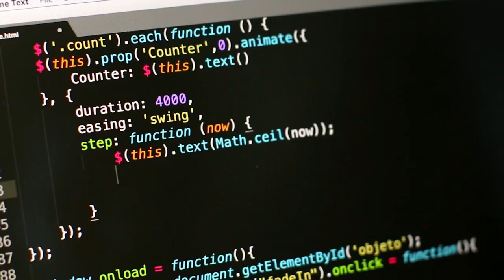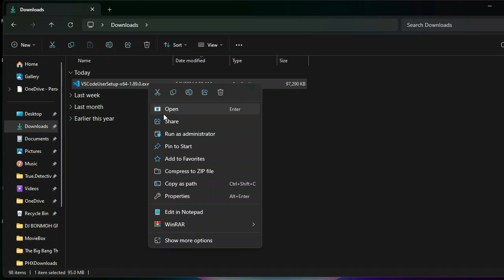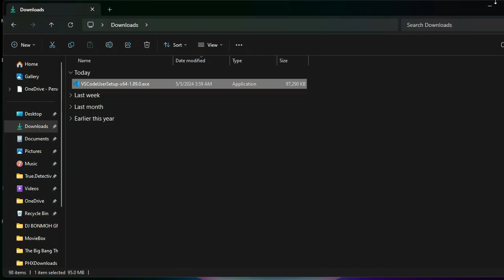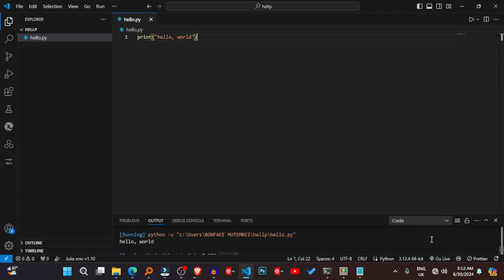How to Install and Set Up Python on Vistual Studio Code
Whether you're just starting your programming journey or looking to enhance your development environment, this video covers all the essentials to help you get up and running with Python on VSCode.

What You'll Learn:
Introduction - Understand why VSCode is a great choice for Python development.
Installing Python - Step-by-step instructions to download and install Python on your system.
Setting Up VSCode - How to install Visual Studio Code and the necessary extensions for Python development.
Configuring Python in VSCode - Learn how to configure Python settings and integrate it seamlessly with VSCode.
Running Your First Python Program - Write, run, and debug your first Python program in VSCode.
Tips and Tricks - Discover useful tips and tricks to enhance your coding experience in VSCode.
Why Choose VSCode?
Visual Studio Code is a powerful and versatile code editor that offers an array of features tailored for Python development. Its lightweight design, combined with robust functionality, makes it a favorite among developers. With features like IntelliSense, debugging, and extensions, VSCode provides a seamless development experience.

Detailed Steps:
Installing Python: We'll show you where to download Python, how to run the installer, and verify the installation.
Installing VSCode: Follow along as we download and install Visual Studio Code.
Setting Up Python Extension in VSCode: Learn how to install the Python extension for VSCode to get features like IntelliSense and debugging.
Configuring Python Environment: Configure the Python interpreter, set up virtual environments, and customize settings to suit your workflow.
Running and Debugging Code: See how to write, run, and debug Python scripts directly from VSCode.
Additional Resources:
Official Python Documentation: Python Docs
VSCode Marketplace for Extensions: VSCode Extensions
Python Extension for VSCode: Python Extension

Timestamps:
00:00 Introduction
01:20 Installing Python
02:15 Setting Up VSCode
03:30 Configuring Python in VSCode
03:45 Running Your First Python Program
4:00Tips and Tricks